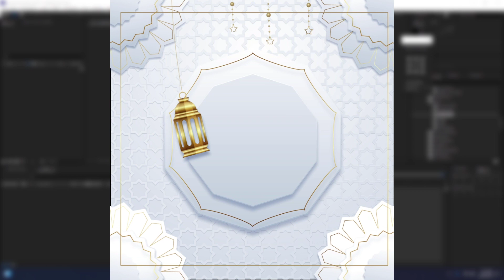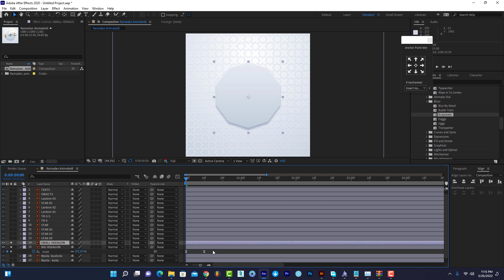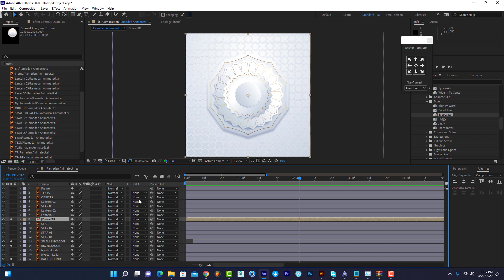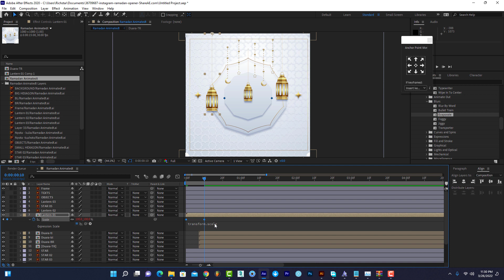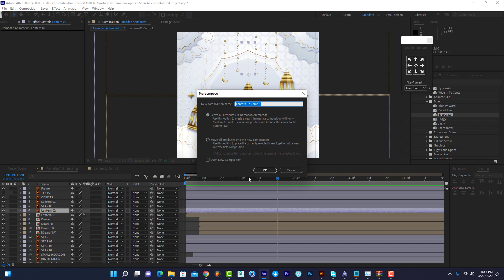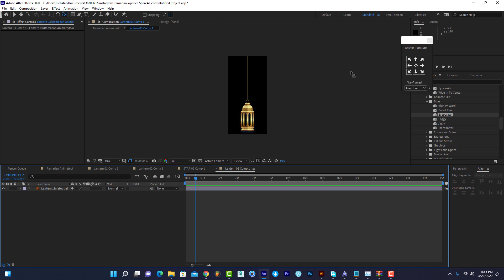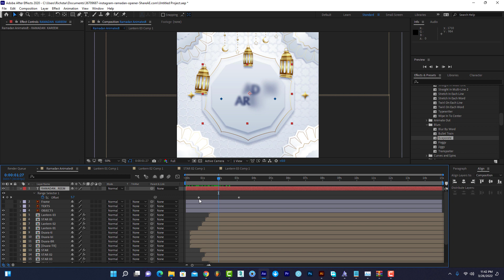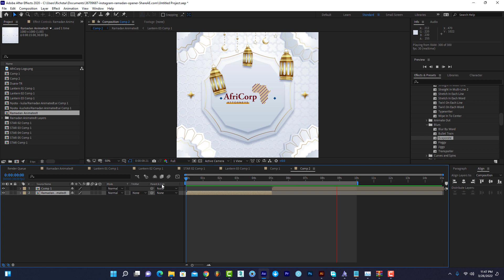Jinsi ya ku Animate Poster ya Ramadhan | After Effects Tutorial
Katika Video Hii nimefundishaa na kuelezea Jinsi ya ku Animate Poster ya  Poster ya Ramadhan | After Effects Tutorial